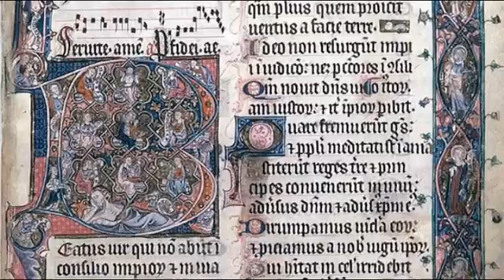Domine Dominus Noster